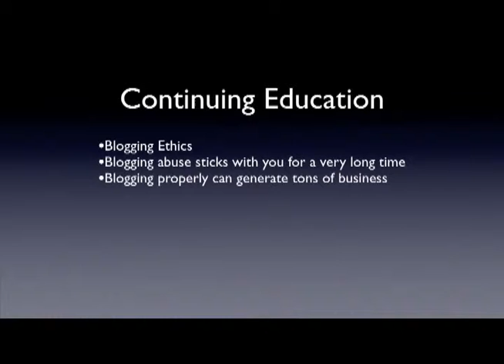Lola-coned.wmv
GET YOUR BLOG ON WHILE YOU EARN CON ED CREDIT!

Get some Con Ed under your belt from one of GRARs top experts in the field with next months third and final installment of Social Media Summer Camp!

Lola Audu, a renowned blogger in the real estate world, will lead this 4-hour/4-credit course on Blogging Basics & Blogging Ethics for Real Estate Professionals at GRAR. Learn how to blog and market your skills in a Web 2.0 World and effectively engage today's "connected" consumer, all while writing responsibly, protecting your online content and avoiding legal landmines.

Wednesday, June 16, 9:00 a.m. - 1:00 p.m.

Good for 4 standard Con Ed credits

FEE: $50/Members    $65/Non Members